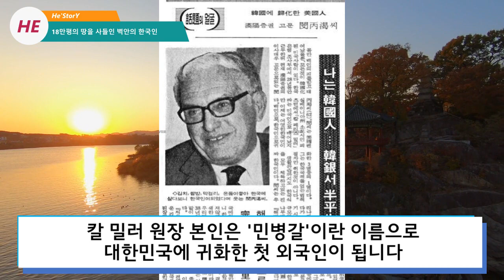한국에서 매국노로 욕먹던 미국인이 명예의 전당에 오른 충격적인 이유 '전세계 희귀 아시아에서 유일한 것'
18만평의 민둥산과 야산을 세계적인 수목원으로 가꾼 민병갈 수목원장

그의 진짜 직업은 한국은행, 펀드매니저 등 경제인이였지만
오히려 나무를 가꾸는 수목원 사업에 관심이 더 많았다고 합니다

대한민국으로 귀화한 첫 외국인이자 한국의 숲을 살린 경제 거인
민병갈 수목원장의 이야기 입니다